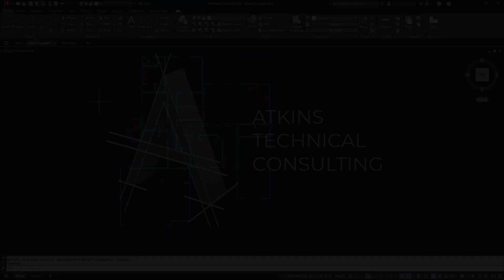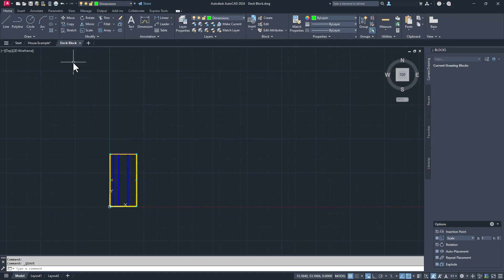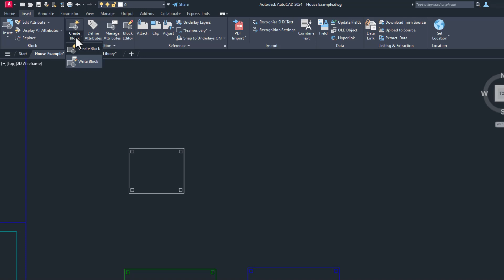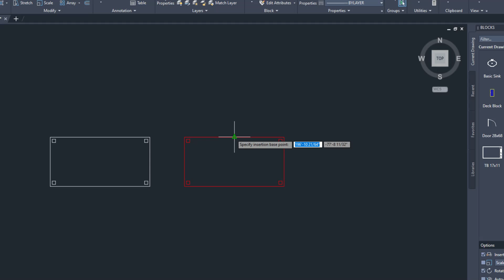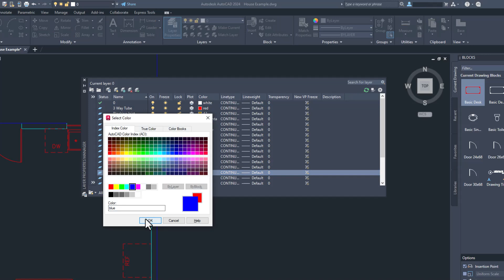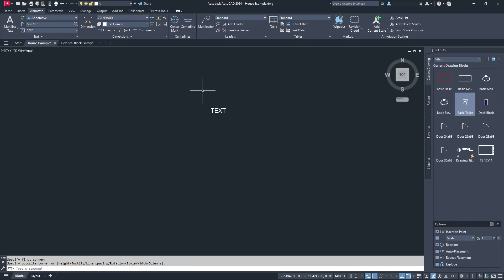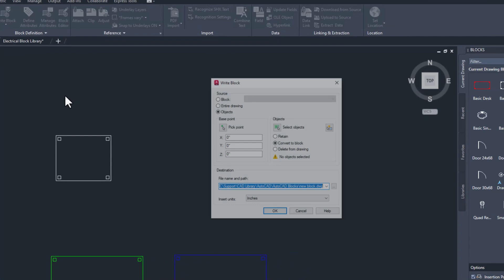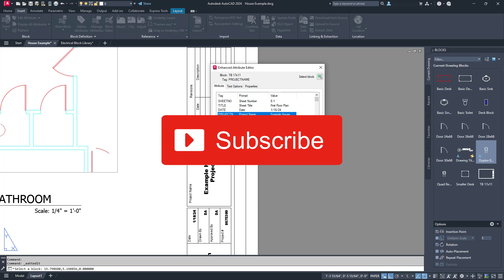Building Blocks in AutoCAD: A Step by Step Tutorial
If you’re looking to take your AutoCAD skills to the next level, learning how to create blocks is a must. In this tutorial, we’ll show you how to create custom blocks that can be used in a variety of different projects. You’ll learn how to create blocks from scratch - both basic and annotative. And how to write the blocks out to be used in other projects.

Chapters:
0:00 Intro
0:50 Inserting Another Drawing
2:06 The Create Block Command
2:44 How Layers Matter
3:30 Back To Create Block
8:03 Making Annotative Blocks
10:23 Using Write Block
11:57 Final Thoughts